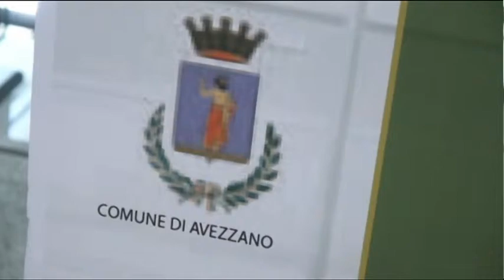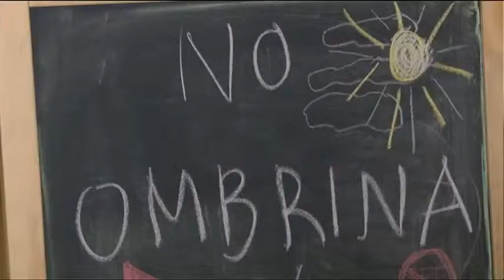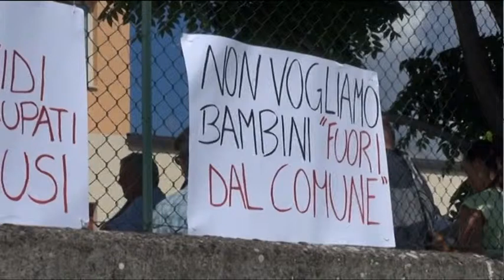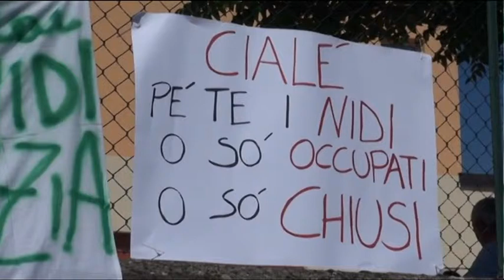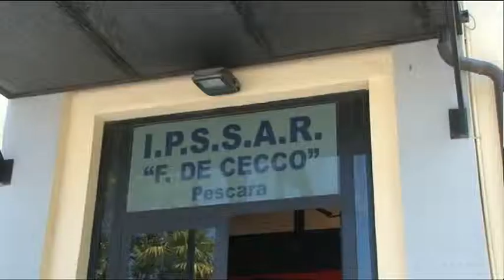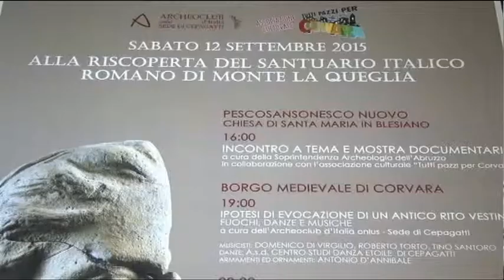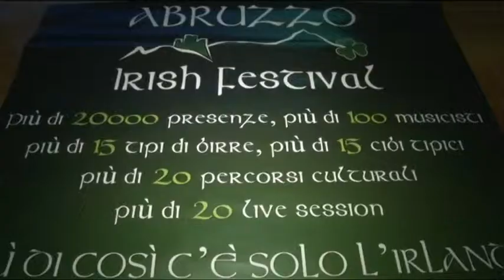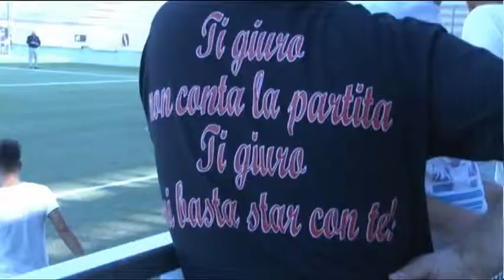Tg6 - Edizione delle 19 - Mercoledi 9 settembre 2015